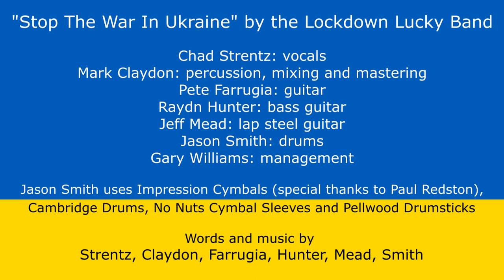Stop The War In Ukraine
Stop The War In Ukraine by The Lockdown Lucky Band.

Available for download from Bandcamp, all proceeds go to the Disasters Emergency Committee appeal for Ukraine.

Chad Strentz: Vocals
Mark Claydon: Percussion, Mixing & Mastering
Pete Farrugia: Guitar
Raydn Hunter: Bass Guitar
Jeff Mead: Lap Steel Guitar
Jason Smith: Drums

Words & Music by Claydon, Farrugia, Hunter, Mead, Smith, Strentz

Jason Smith uses Impression Cymbals (special thanks to Paul Redston),
Cambridge Drums, No Nuts Cymbal Sleeves and Pellwood Drumsticks

Thanks to Gary Williams (Original Concept and Management)